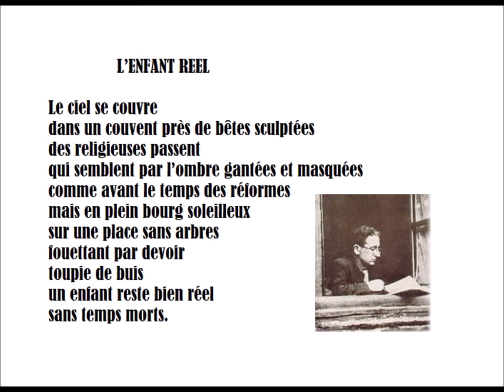L'enfant réel, Jean Follain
lecture de Pierre Chappuis

L’ENFANT REEL

Le ciel se couvre
dans un couvent près de bêtes sculptées
des religieuses passent
qui semblent par l’ombre gantées et masquées
comme avant le temps des réformes
mais en plein bourg soleilleux
sur une place sans arbres
fouettant par devoir
toupie de buis
un enfant reste bien réel
sans temps morts.

Club 44, « Défense et illustration de la poésie »
04 / 11 / 2003